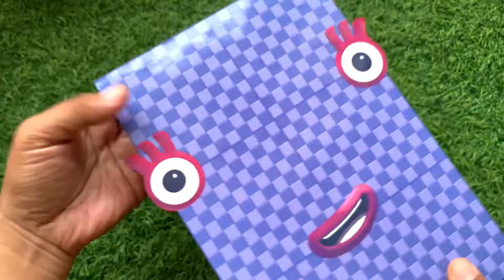Looking for Numberblocks NEW 4555 600 Puzzle Tetris Space, ASMR chirping of birds